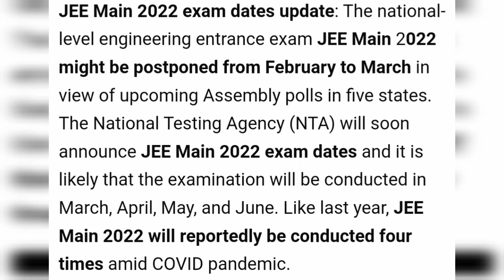Jee Mains 2022 Confirm Date By Education Ministry 🔥 | JEE 2022 Expected Date| BIG NEWS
jee main 2022 update jeemain @rmbiology @physicsgalaxyworld jeemain2022 wbjee jeemain